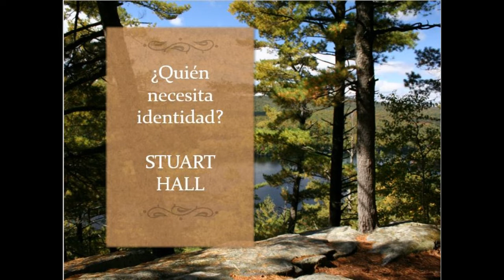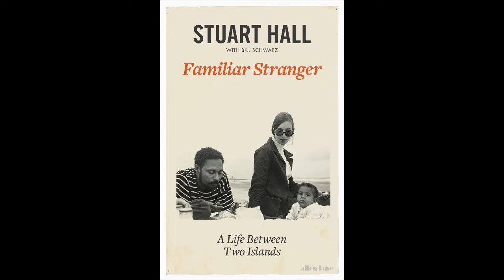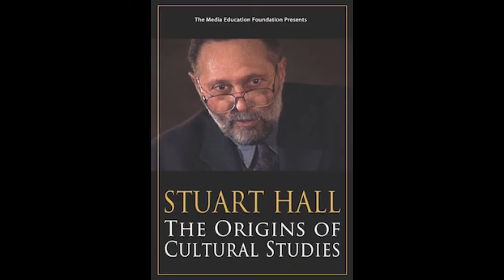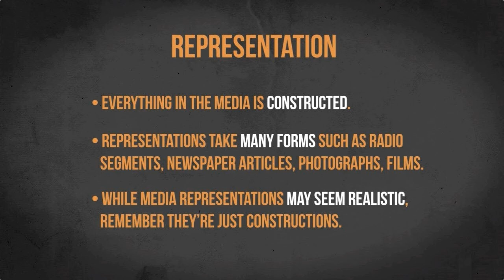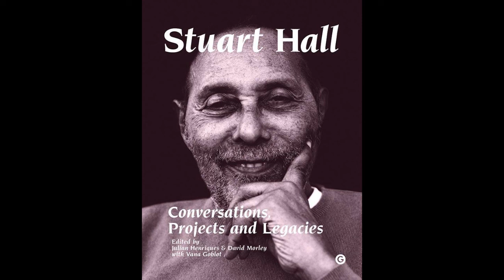STUART HALL ¿Quién necesita identidad?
APA: Hall, S. (2003). Introducción:¿ Quién necesita identidad?. Cuestiones de identidad cultural, 13-39.